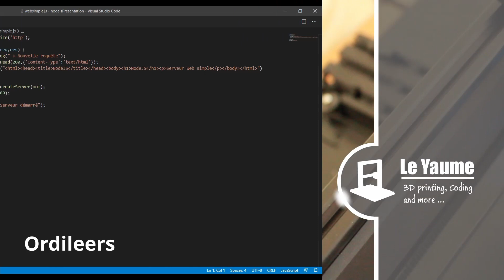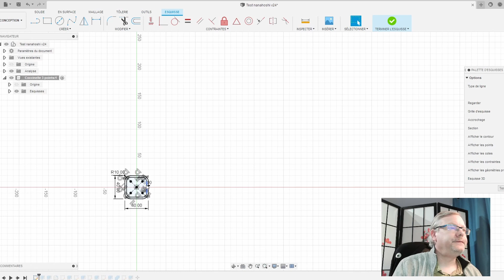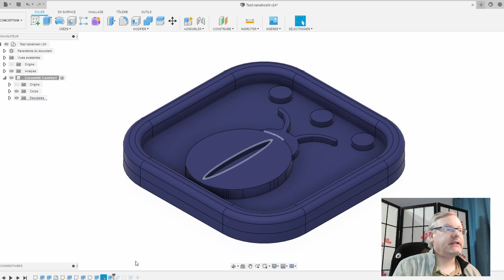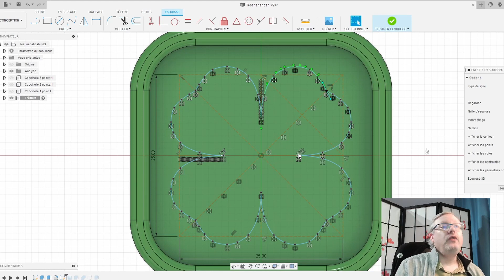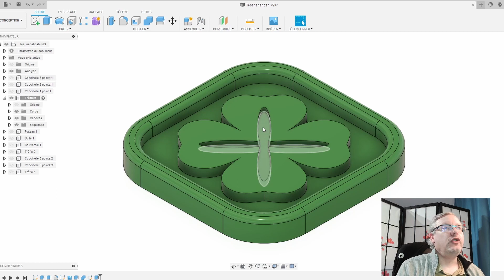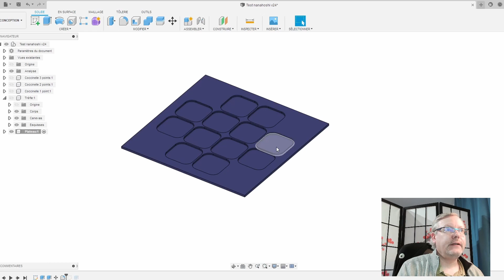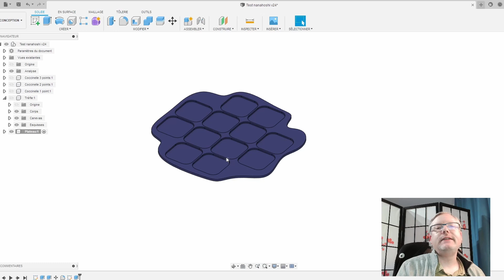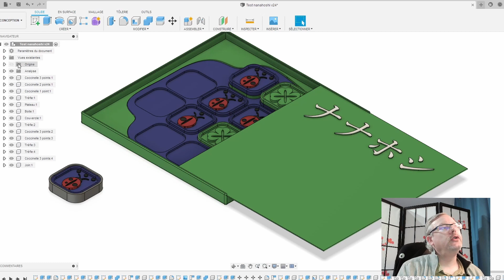Nanahoshi - Création d'un jeu de société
Pour cette vidéo, je fais un jeu de société : Nanahoshi. A partir des règles, je conçois les pièces et le plateau en 3D. J'imprime ça, je peint les pièces et j'ajoute de la résine.